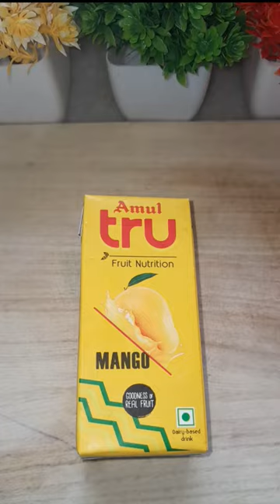Amul tru Mango popsicle